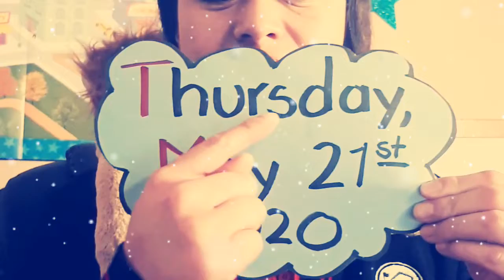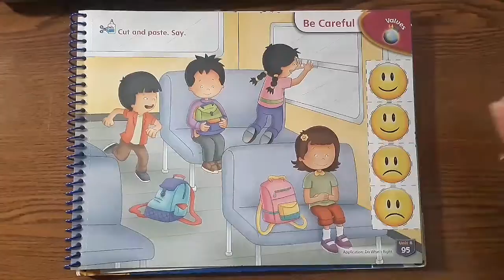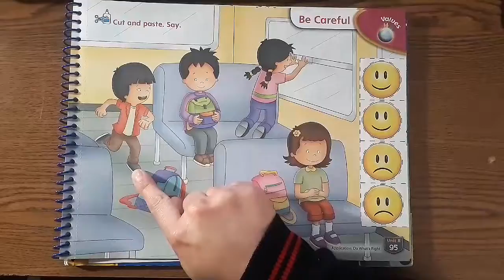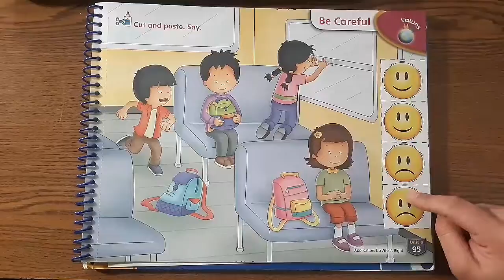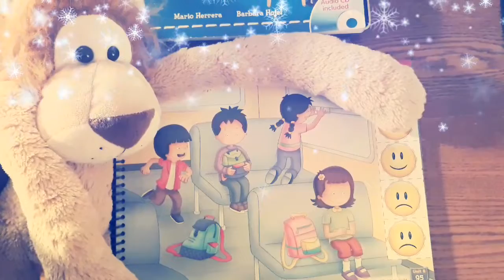CBC K3 "B" May 21st English Class. SB 95. Ms.Elsa Arévalo